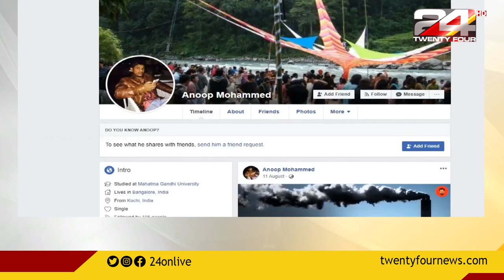മയക്കു മരുന്ന് കേസ്;സ്വർണക്കടത്ത് കേസിലെ പ്രതികളെ ചോദ്യം ചെയ്യാൻ കസ്റ്റംസിന് അനുമതി